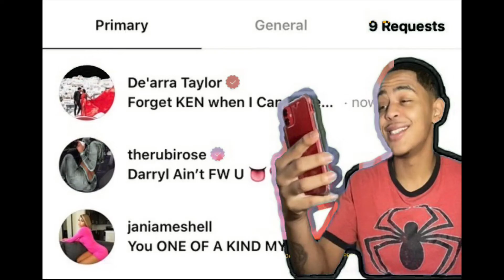Melo Trending x Enzo Bankz- GET 2 CLAPPIN (Official Visualizer)